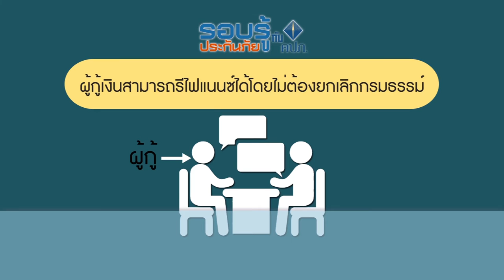ตอน 4 กรมธรรม์คุ้มครองสินเชื่อมาตรฐาน